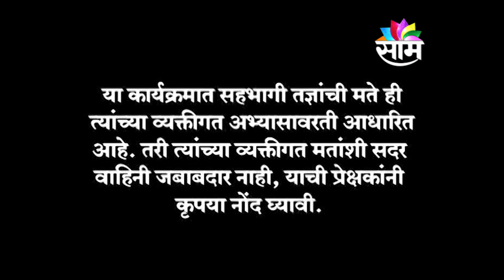प्रो. प्रिती राणे यांची साम टि.व्ही. वरील कार्यक्रमात "शेअर मार्केट-आर्थिक प्रगतीसाठी उत्तम पर्याय"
प्रो. प्रिती राणे यांची साम टि.व्ही. वरील यशाची गुरूकिल्ली या कार्यक्रमात "शेअर मार्केट - आर्थिक प्रगतीसाठी उत्तम पर्याय" या विषयावर झालेली मुलाखत
Join us and learn share market in Marathi. Get chance to earn money in SHARE MARKET with smart tips.

Our students are doing well in share market.

प्रो. प्रिती राणे या RS Consultancy च्या संस्थापिका असून गेल्या 13 वर्षांपासून त्यांच्या संस्थेअंतर्गत त्या वेगवेगळे उपक्रमही राबवत आहेत. तसेच त्या Master of Commerce, Master in Financial Management, MBA in Finance आहेत. थोडक्यात सांगायचे तर, आर्थिक व्यवस्थापन विषयामध्ये त्या पदवीधर आहेत. तसेच त्या Financial adviser आणि शेअर मार्केट ट्रेनरही आहेत. आजपर्यंत जवळ जवळ 96 देशांमधून हजारो लोकांनी त्यांच्या कार्यशाळांमध्ये सहभागी होऊन स्वतःची आर्थिक प्रगती देखील करून घेतलेली आहे. त्यांच्या कार्यशाळांना फक्त महाराष्ट्रातच नाही तर जगभरातील असंख्य लोकांनी भरघोस प्रतिसाद दिला आहे. तसेच त्यांचे टेलिग्राम चॅनेल आहे, त्यामध्ये कोणते शेअर्स कधी घ्यावेत, intra day trading, positional trading, short term व long term investment याविषयी त्या नेहमी त्यांच्या विद्यार्थ्यांना टेलिग्राम चॅनेल वर माहिती देत असतात.

तसेच "प्रिती राणे" या नावानेच त्यांचे यूट्यूब चॅनेल आहे, ते सबस्क्राईब करा आणि  हा टीव्हीवरचा कार्यक्रम झाल्यावर लगेच त्यांच्या यूट्यूब चॅनेल वर त्यांचा लाईव्ह वेबिनार सुद्धा सुरू होणार आहे, तो नक्की पहा आणि शेअर मार्केट विषयीचे ज्ञान मिळवा.

Open Trading and Demat account with India's No. 1 Broker Zerodha. Best Platform for trading.

Through this link you can easily open the trading and demat account with ZERODHA.

Following topics covered in the course...
* Technical Analysis          * Fundamental Analysis
* Trading Strategies           * Portfolio Management
* Intra-day Trading              * Wealth Creation
* Positional Trading            * Investment Guidance
* Short Selling                     * Mutual Funds
* Target Calculation           * DEMAT Account

Prof. Priti Rane
Proprietor of RS Consultancy P.Ltd.

For Share Market Seminar and Workshop enquiry 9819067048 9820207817

Qualifications:-
MBA in Finance
Master of Financial Management
Financial Adviser
Master in Portfolio Management and Security Analysis
Master of Neuro Linguistic Programming (NLP)
BCOM from Ruparel college
MCOM from Podar college
Yoga Trainer (Practical base)
Graphologist (Hand writing Analyst)

This channel is basically for sharing knowledge about Share Market, Financial activities and all other best things related to my knowledge and experience. Our mission is to make our each and every client Financially as well as Professionally Independent.